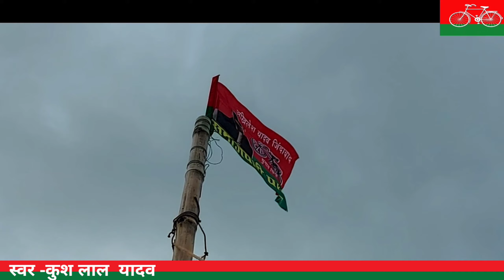🙏🙏🙏🙏🙏बाढ़ पीड़ितों का मददग़ार समाजवादी सिपाही जितेन्द्र यादव विधानसभा चिल्लूपार गोरखपुर!